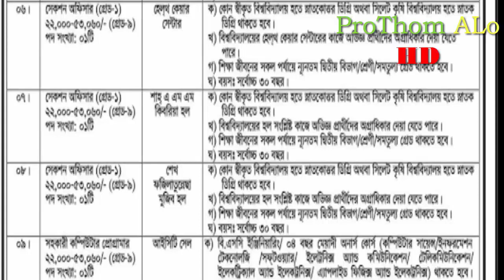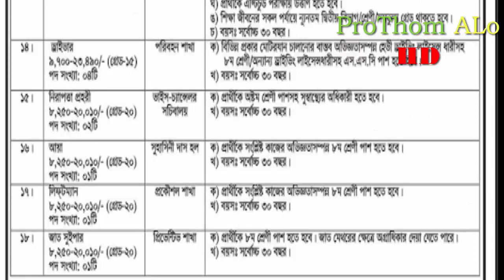সিলেট কৃষি বিশ্ববিদ্যালয় চাকরি বিজ্ঞপ্তি ২০১৮ ।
Sylhet Agricultural University Job Circular 2018 has been published in The Daily Bangladesh Pratidin. Sylhet Agricultural University total 18 posts 23 vacancies are appoint. Every interested Bangladeshi person can apply for this job within specific time. Apply instruction, Admit Card information, Exam Seat plan and Recruitment result are given below:

Job Summary:
1. Published Date:  05 April 2018
2. Published On (Source) : The Daily Bangladesh Pratidin (08/04/2018)
3. Application Start: 05 April 2018
4. Application Deadline: 17 April 2018
5. Job Type: Government Job
6. Name of the post:
a. Section Officer
b. Student welfare Officer
c. Assistant Computer Programmar
d. Assistant Hardware Engineer
e. Metron
f. Data Entry Operator
g. Hardware Technician
h. Driver
i. Security Guard
j. Aya
k. Liftman
l. Sweeper

7. Sylhet Agricultural University Job Apply Instruction, Educational Qualification, Salary, Application Fee, Age and Other Information:

9. Sylhet Agricultural University Job Exam Admit Card:
Sylhet Agricultural University authority will send you Admit Card by Post. Also you can visit update news notice board

10. Sylhet Agricultural University Job Exam Seat Plan:
Sylhet Agricultural University authority will send you Admit Card, Exam Center and Location.  Also you can visit update news notice Board

11. Sylhet Agricultural University Job Exam Result:
Sylhet Agricultural University Authority will published Their notice board. Also you can visit update news notice board

Pran Job 2017 । প্ৰান গ্ৰুপ নিয়োগ বিজ্ঞপ্তি